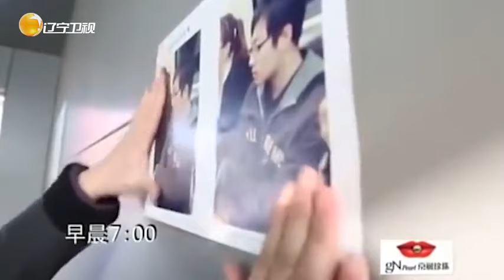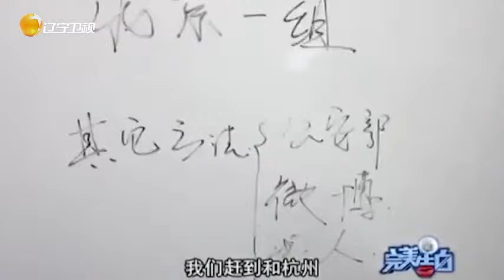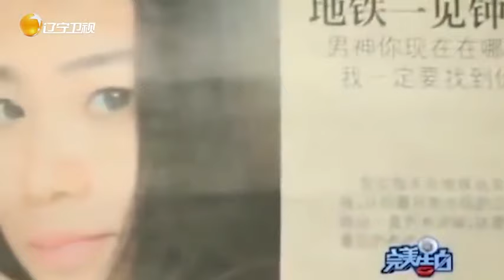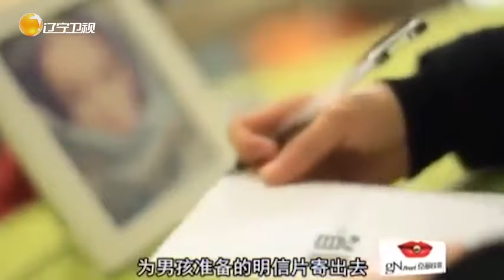女孩一见钟情，偶遇心中都教授，众里寻他能否再相见丨完美告白